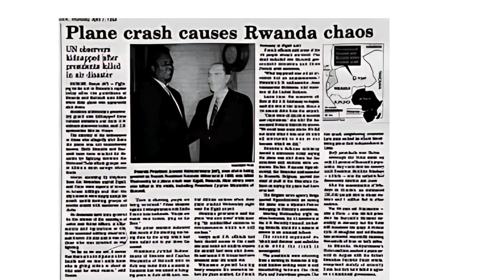Assassination of 3 heads of state IN ONE DAY (SHOCKING)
The tragic events of April 6, 1994, would forever alter the course of Rwandan history and thrust Uwilingiyimana into a position of unprecedented responsibility. On that fateful day, President Habyarimana's plane was shot down as it approached Kigali International Airport, killing him and Burundian President Cyprien Ntaryamira in a catastrophic explosion. The assassination of both heads of state plunged Rwanda into chaos, sparking a wave of violence and bloodshed that would engulf the nation in a genocidal frenzy.

In the aftermath of Habyarimana's death, Uwilingiyimana found herself thrust into the role of interim president, a position she never sought nor imagined. As the highest-ranking official left alive in the wake of the president's assassination, she faced the daunting task of leading a nation on the brink of collapse. In the midst of uncertainty and fear, her leadership offered a glimmer of hope to a traumatized populace desperately seeking stability and guidance.

Yet, Uwilingiyimana's tenure as interim president would be tragically short-lived. Her attempts to assert authority and restore order were met with fierce resistance from extremist elements within the government and military, determined to seize power and perpetrate their genocidal agenda. Despite her courage and determination, she was ultimately unable to stem the tide of violence that swept across Rwanda, claiming the lives of countless innocent civilians caught in the crossfire.

On the morning of April 7, 1994, just hours after assuming the mantle of leadership, Uwilingiyimana's presidency came to a brutal end. Armed assailants stormed her residence in Kigali, intent on silencing her voice of reason and compassion. In a harrowing display of savagery, she was mercilessly gunned down along with her husband and several aides, becoming a martyr for peace and justice in Rwanda.